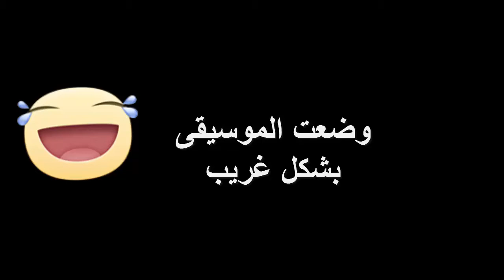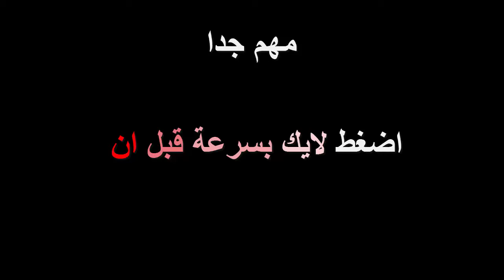تختيم سونيك كولورز - الحلقة الخامسة 5#